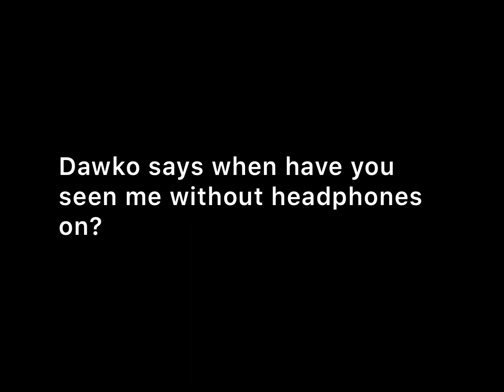Dawko says when have you seen me without headphones on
Make sure you send this to dawkos meme review